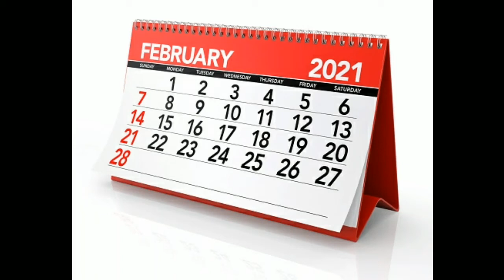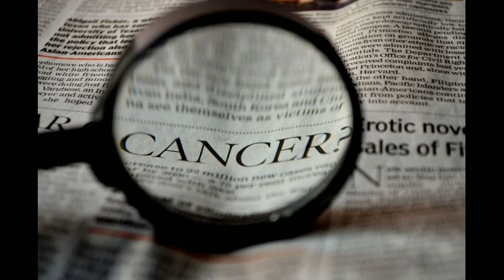February mahine ke mahatva Purna Divas, important days of February, genius Sagar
Indian coast guard day,
 Bhartiya tatrakshak Divas ,
World wetland day,
Antrashtriy aadami Divas,
World cancer day,
Vishva cancer Divas,
Sri Lanka national freedom day,
Shrilanka ka rashtriy Divas,
Charles Darwin day,
Pura ham Lincoln day,
Valentine day,
Valentine de kyon manaya jata hai,
Ravidas jayanti,
National science day,
Rashtriy vigyan Divas,
Kendriya utpadan shulk Divas,
 central excise and custom duty
Din aur Divas,

Hyderabadi month important day tuition Gaye

1. ] 1 February Bhartiya tatrakshak Divas iske sthapna 1 February 19 su 27 mein ki gai thi parantu 1978 mein main is kabil parit kar diya gaya tha.

2. ].  2 February ko Vishwa Andhra Bhoomi Divas World wetland day manaya jata Hai iski sthapna Iran mein 19 mein hui thi parantu is 2 February 1997 se prativarsh manaya jata raha hai.

3.  4 February ko Vishva cancer Divas manaya jata Hai world cancer day iska mukhya uddeshy hota hai logon Ko cancer ke khilaf jagrukta pahuncha na prativarsh 9600000 log cancer se mar jaate Hain iske sthapna 4 February 2020 ko France mein hue the.

4 February ko hi shrilanka ka rashtra Divas unke National day manaya jata Hai ise din shrilanka ne angrejon se Mukti paye the 1948 ka din tha.

6 February ko mahila jananang vikreta ke khilaf antrashtriy asahishnutha Divas manaya jata Hai iski sthapna 2012 mein hue the.

12 February ko Darwin Divas manaya jata hai aur Saathi Abraham Lincoln Divas manaya jata Hai Charles Darwin ka janm France mein hua tha jabki Abraham Lincoln ka janm America mein hua tha donon ka janm 12 February 1809  tha.

13 February ko Vishva radio Divas manaya jata hai is UNESCO ne 2011 mein tatha Uno ne 2013 mein Manyata Di.

14 February ko valentine day manaya jata hai.

18 February ko Taj mahotsav Uttar Pradesh sarkar dwara manaya jata hai

19 February ko Chhatrapati Shivaji Divas Maharashtra mein manaya jata hai

21 February ko antrashtriy matrabhasha Divas manaya jata Hai iski sthapna ek kis February 1999 mein hue the

24 February kendriya utpadan shulk Divas central excise duty 20 aam logon Ko shulk ke a jao Ruk ja jata hai

27 February ko Ravidas jayanti manaya jata hai

28 February rashtriy vigyan Divas manaya jata Hai yah Divas 28 February 19 86 se manaya aata raha hai sath pure Bharat tatha Asia ke sabse pahle Nobel puraskar prapt karne Wale CV Raman ke yad mein manaya jata hai jo ki Raman prabhav ki Khoj kiye the

Thanks.